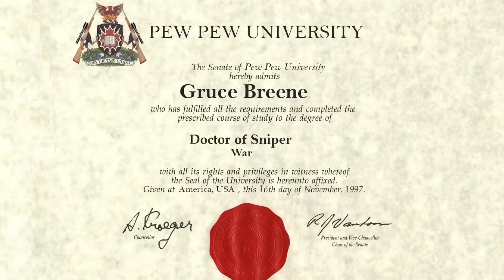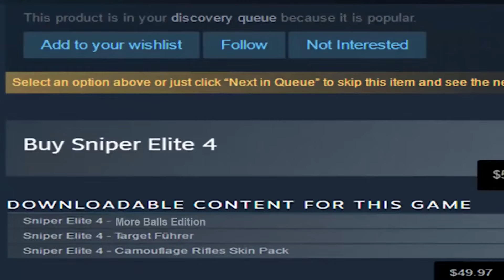Inside Gaming & Funhaus play Sniper Elite